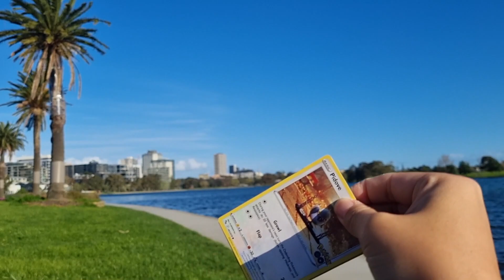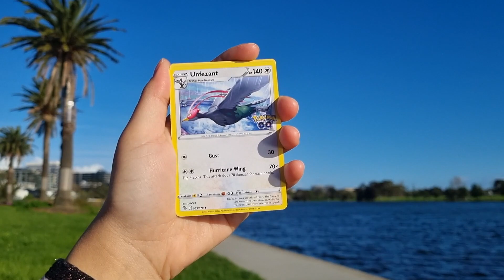Ep. 12 - Battle of the Best Pulls!!! Japanese vs English Pokemon Go Booster Pack Opening